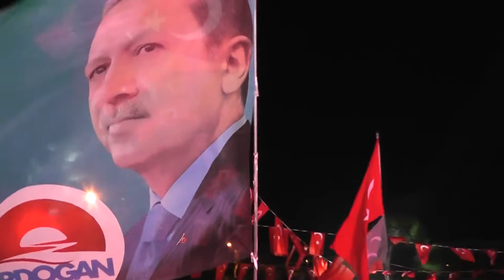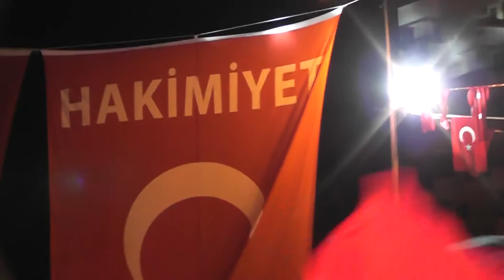03 08 2016 ANTALYA DEMOKRASİ NÖBETİ bu memleket bizim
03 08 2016 ANTALYA DEMOKRASİ NÖBETİ  bu memleket bizim
BELGE VİDEO TANITI